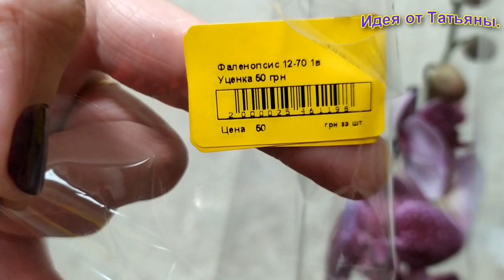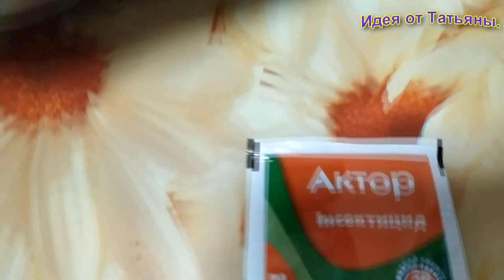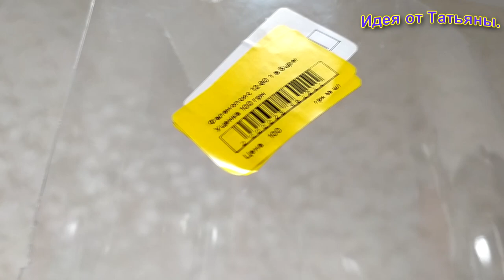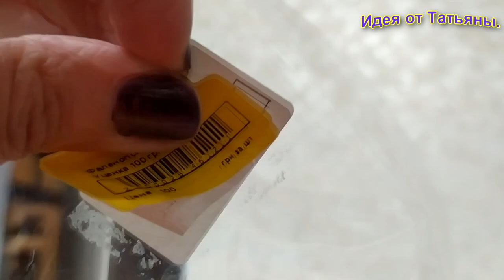Купил в магазине орхидею ~сделай это!!!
новые покупки уценённых растений.что делать после покупки.Покупка орхидеи является ответственным шагом. А уход за ней – вдвойне ответственным. Необходимо сразу придерживаться определённых правил в уходе и условиях содержания, соблюсти карантин и провести адаптации. В противном случае на кону находится здоровье растения, его благополучие и жизнь.